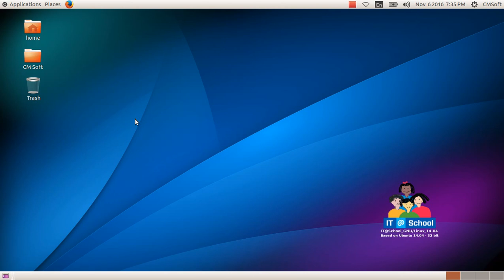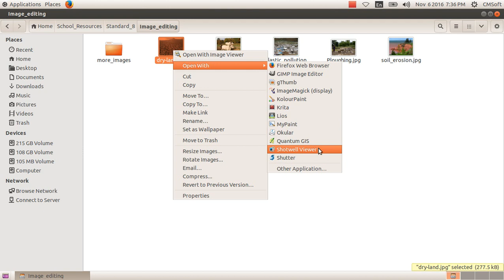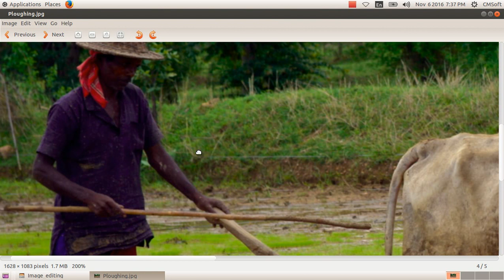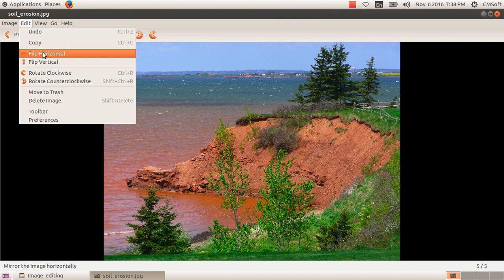ICT Tutorials Std 8 Chapter 2.1 Gimp ചിത്രലോകത്തെ വിസ്‍മയങ്ങൾ The Wonderland of Pictures